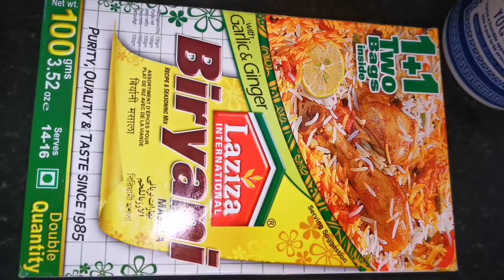chicken biryani recipe - cooking with sanji's vlog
chicken biryani - cooking with sanji's vlog | chickwn biryani recipe |

top queries:
cooking chicken biryani with sanji's vlog